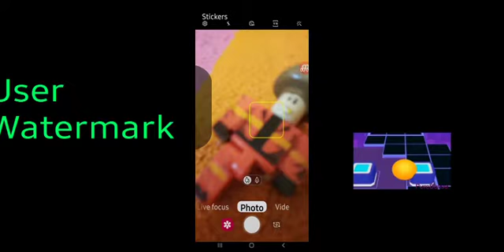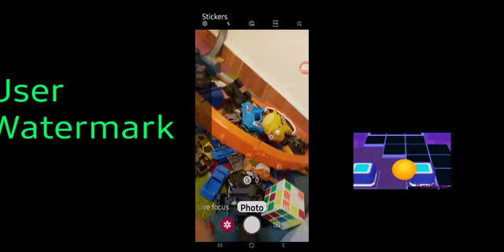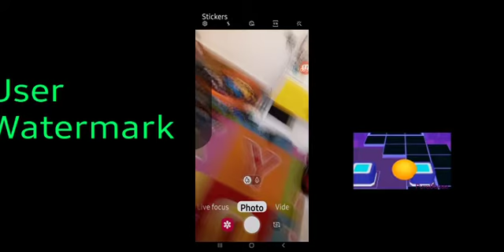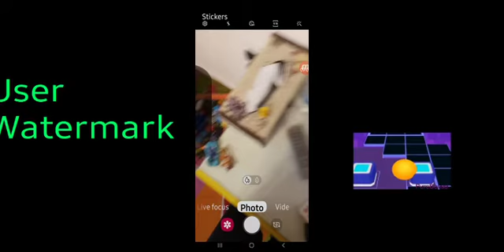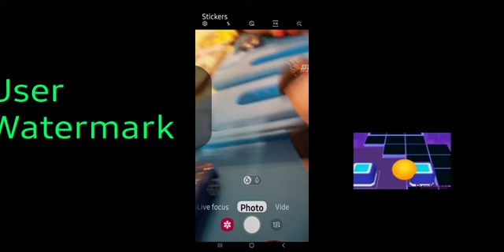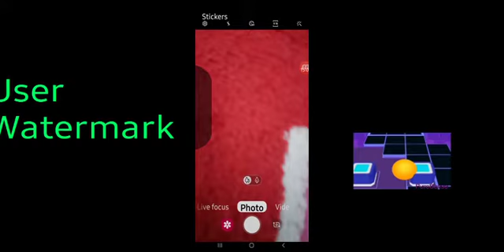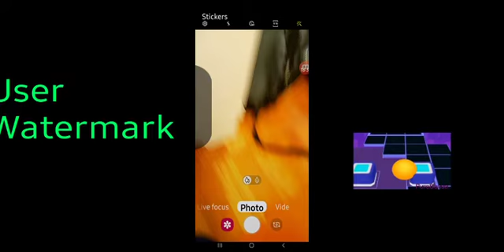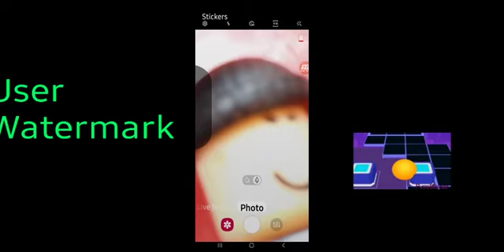The floor is lava (EXTREME) Wins $20,000, Roblox Season 01 Episode 04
In this like episode 3, he is not in. 4 players will be having 20 grand but the last player standing wins the $20k prize.
Normal 5s.
10' 4s.
1 ELIMINATION 3s.
20' 2s.
Next time tonight S1 E5 the Dark.